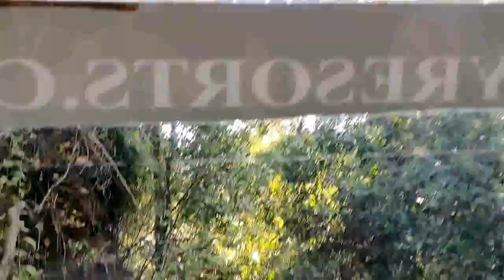SAKLESHPUR: A ride to the top of Mountain | Jungle safari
A morning off road ride to top of the mountain. Time lapse will not do the justice. Enjoy the ride.

vlog
trending
gopro 12
a day in my life
weekly vlog
travel guide
solo travel
gopro vlog
hero 12
travel alone